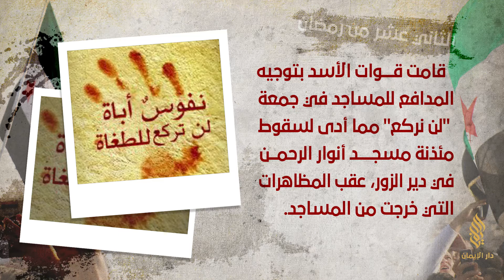الثورة في مثل هذا اليوم ـ الثاني عشر من رمضان